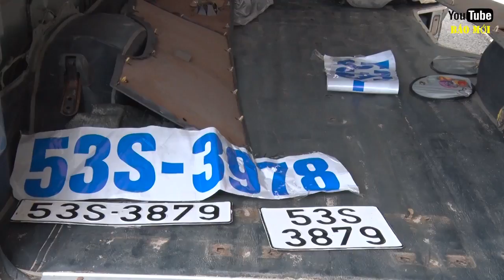Cảnh sát chặn bắt thuốc lá lậu vượt biên vào Việt Nam